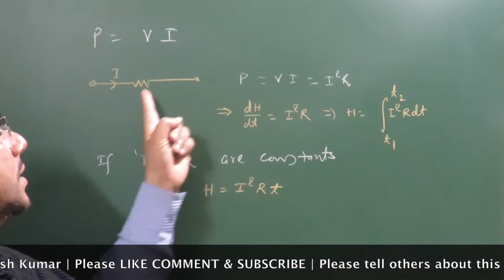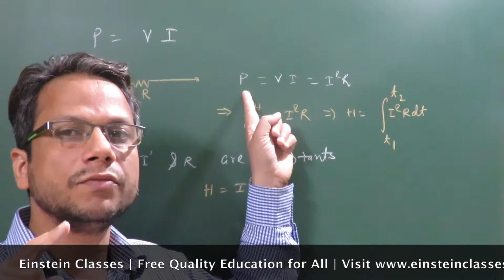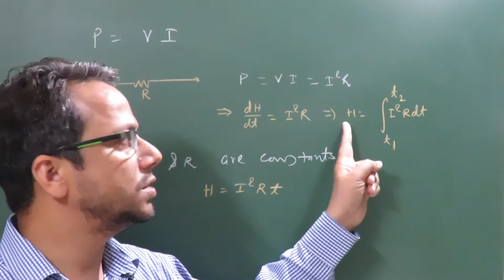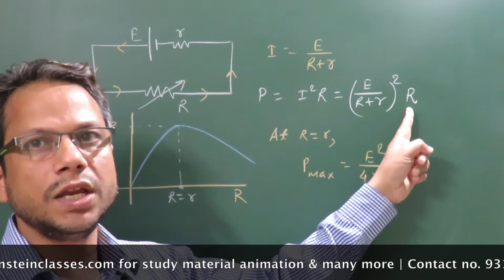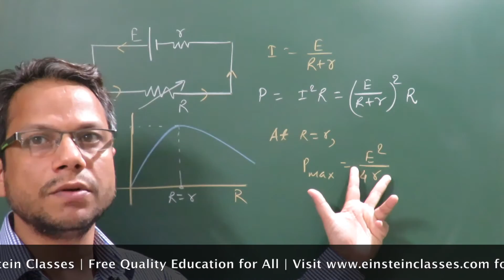JEE Main/Advance: Formulae/Key Points/Short cuts(Current Part 10) by IITian